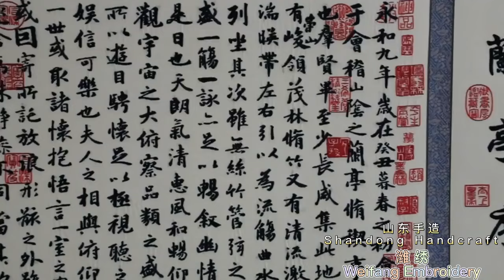Weifang Embroidery is one of the eight major embroidery styles.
Weifang Embroidery is one of the eight major embroidery styles, showcasing the profound artistry of hand craftsmanship. The essence of Weifang Embroidery lies in its pure manual embroidery. Every stitch and thread is infused with the embroiderer's hard work.